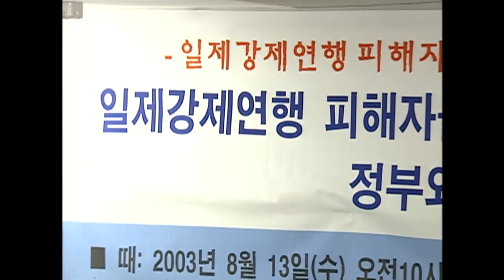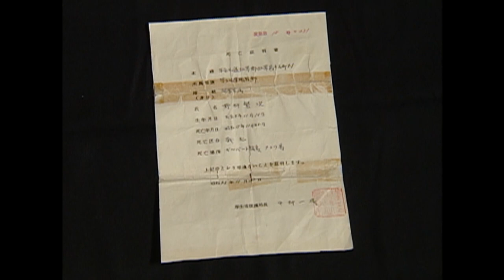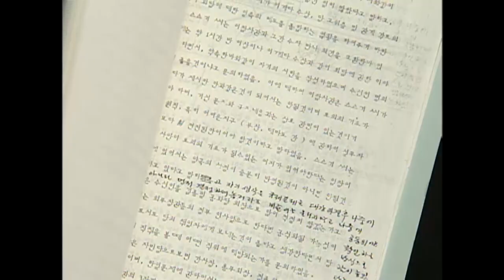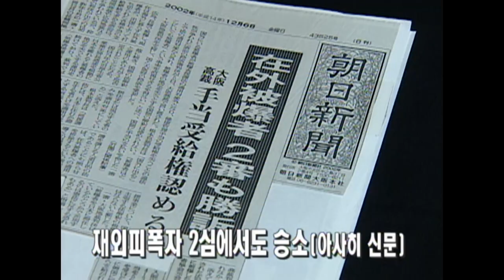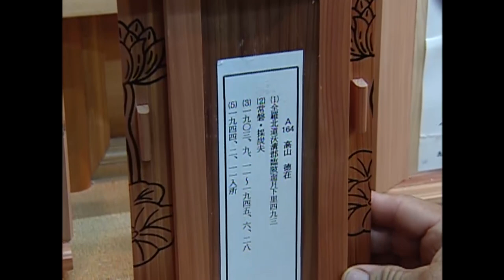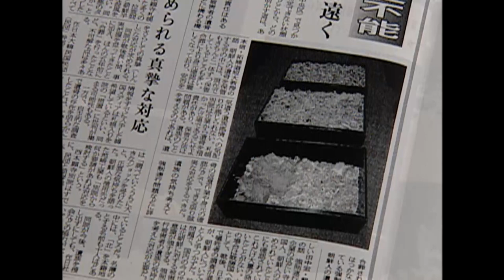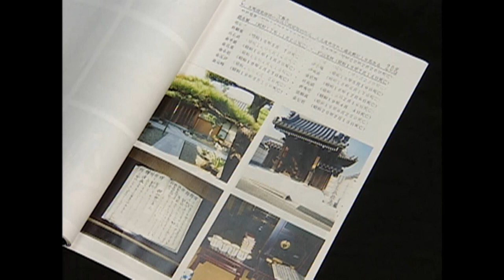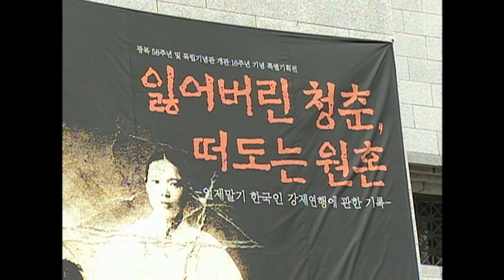[Full] 해방 58년 풀리지 않는 恨_MBC 2003년 8월 19일 방송